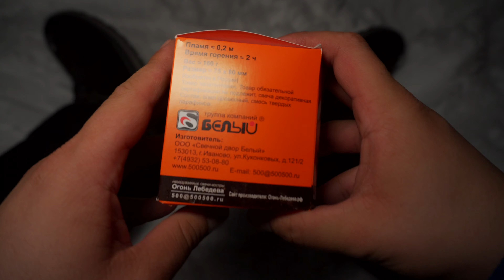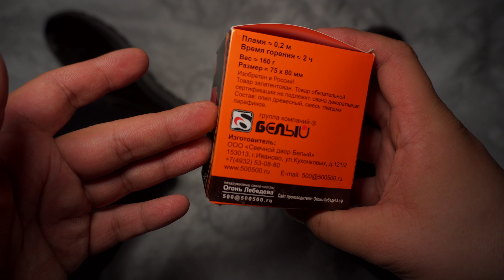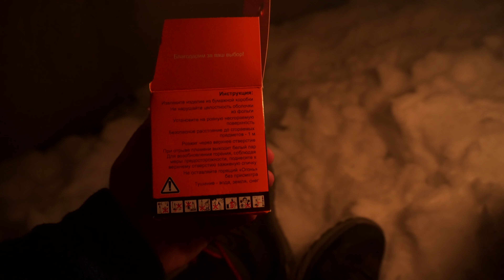Огонь Лебедева - как освещение в палатке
Всем привет.
Я немного пересмотрел свое отношение к этому огню.
Мой вердикт такой: штука забавная побаловаться ей весело.

Все же стоит он порядочно. Думаю сделаю подобную конструкцию самостоятельно - будет сильно дешевле.